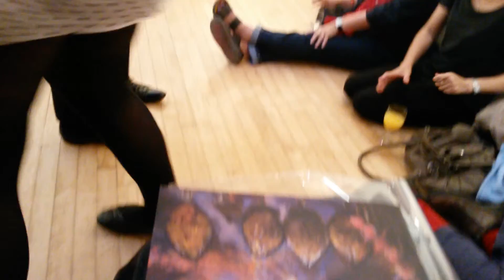"Timeless" by Jeff Francis - read by Melissa Dawson-Bowling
A Poets' Celebration
Coningsby Gallery, 30 Tottenham Road, London W1T 4RJ